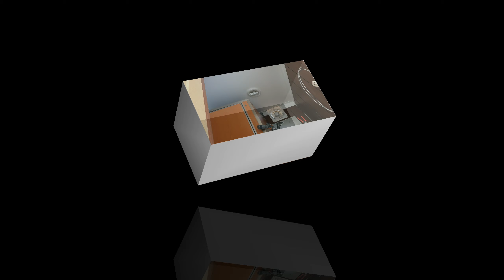화장실 직부등 철거하고 일자등으로 교체하기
일반적으로
화장실 천장엔 직부등이 달려있거나
매입등을 설치하곤 하죠.

여기는 저렴하면서도
실용적인 공사를 원하는 클라이언트의 요청사항대로 작업해드리고 있어요.

간단하게 차 한잔 마시고 회의를 하거나 하는 용도로 쓰신다네요.

인테리어 공정도 뒤죽박죽이고 마감 맞추기도 애매한 작업이 많아서 내 자신은 만족스럽지는 않지만 그래도 최선을 다해 작업해드렸습니다.

전 누가 뭐라해도 항상 내 공간인 것처럼 작업해드려요.

돈도 중요하지만 더 중요한 건

어떤 마음을 가지고 행동했느냐에 따라 미세한 차이일지라도 결과물은 좀 더 섬세한 결과를 보여준답니다.